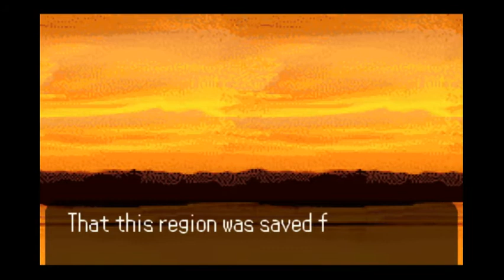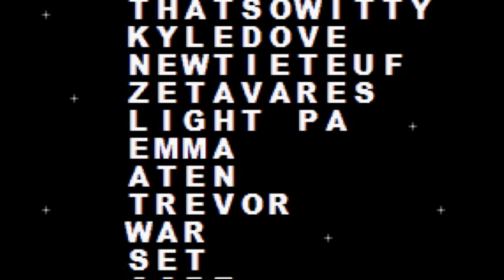Testing Darkrealm Beta3 ep5: Gigal Cave and Gigaltic battle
The audio is messed up, sorry. Btw the ending credit's audio is normal, and you can listen to it's music XD